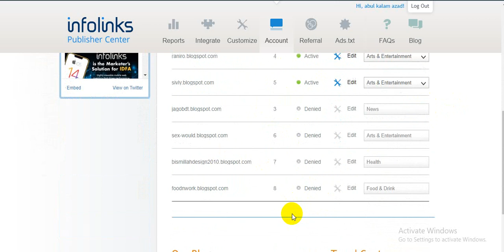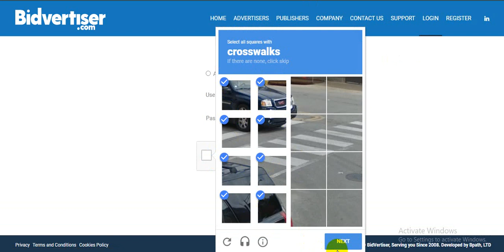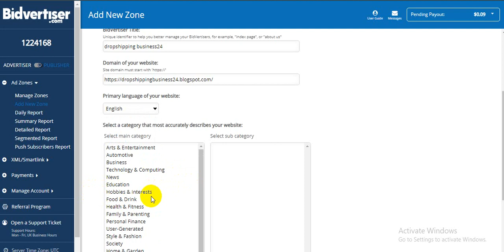Bidvertiser , infolinks , Review 2021- CPM Rate India, USA, Minimum Payment, Publisher, Advertiser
bidvertiser

100% quality and satisfaction in my work is guaranteed.

 - 100% money back guarantee
 - Superb aftercare
 - Unlimited Revisions

Included Files:
Compatible with Adobe Illustrator
100% Vector
Easy to edit & customize
01 x AI
05 x EPS 10: (Vector – Openable with many vector based graphic * programs such as Illustrator, CorelDraw)
05 x JPG - 4680×3120 px
05 x PNG - 4680×3120 px
05 x PDF
05 x SVG
Features:

Requirements:
1. What is your main Business Service?
Ans:
2. What is your Busisess Logo Name?
Ans:
3. Which Category does Your Business fall in-?
Ans:
4. Have you any Sample?
Ans:
5. Any color Preference?(Red/Blue/Orange/Black/White/Pink/Others)?

You can follow me there:
Youtub